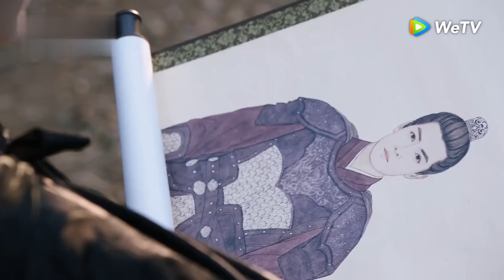慕灼華 景甜 因意外不小心露出腰間的胎記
春閨夢裡人 百轉千回，一往情深❤
冷面侯爺寧鈺軒 丁禹兮 X 鬼馬夫人季曼 彭小苒，冤家聚頭相愛相殺！
💗訂閱熱劇百分百 開啟「嗑CP式戀愛」💗